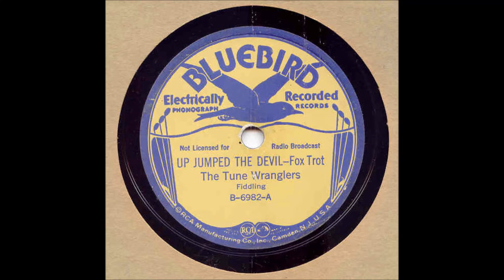The Tune Wranglers - Up Jumped The Devil (Instrumental) - (1936).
PIC Shows L to R
Eddie Duncan, Emil Zunker, Tom Dickey, Buster Coward,
George Timberlake and Bill Dickey.

Recorded 24 October 1936 - [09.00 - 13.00] - Texas Hotel, 231 Martin St., San Antonio, TEXAS -
Buster Coward [gt], Tom Dickey [fiddle], Eddie Duncan [steel gt], Eddie Fielding [tenor banjo], George Timberlake [piano].Bill Dickey [bass].